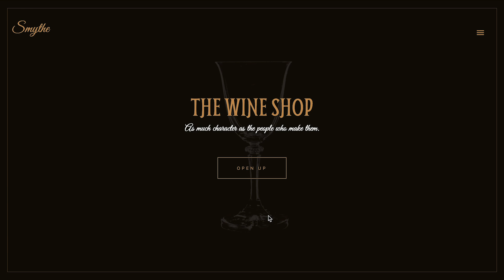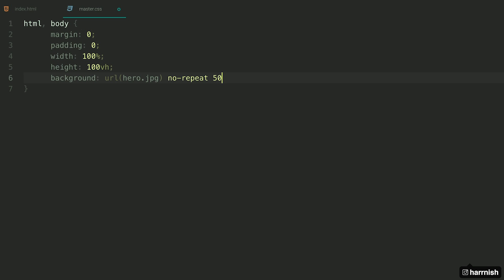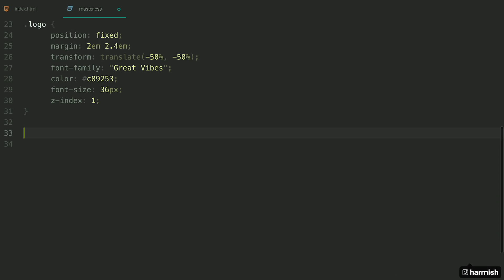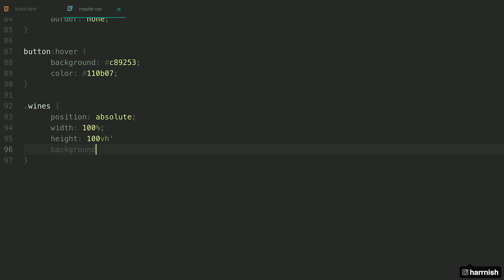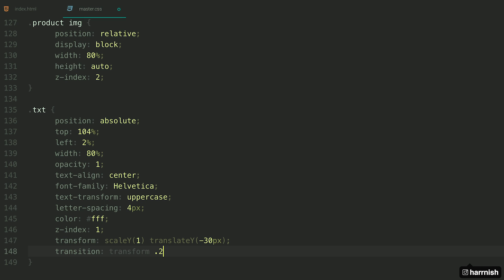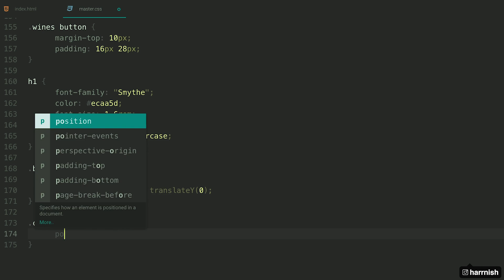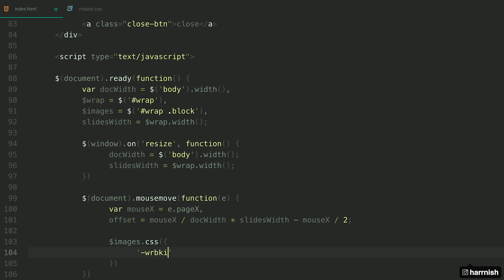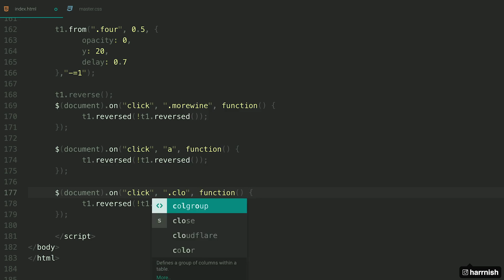The Wine Shop Concept | Responsive Content Slider | HTML, CSS & JAVASCRIPT (GREENSOCK)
Hey gang, what up! I was just randomly messing around with some designs and experimenting on animations till I made something. So this is the eventual product of my experimentation.

I always scavenge for the perfect music to seek inspiration while creating. And thus the playlist, for all those who always hunt for the perfect music to light up and start working. Because after all music is not only about anything that sounds good to the ears but a feeling.  I have been asked a lot many times to share my playlist. I have decided to share the link to my playlist which is called 2:47AM. And I'll be updating it every Saturday. Enjoy the music.

// Atom Theme Setup / UI theme - Atom material / Syntax theme - Duotone dark forest //